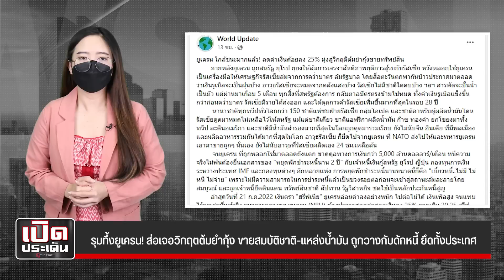รุมทึ้งยูเครน! ส่อเจอวิกฤตต้มยำกุ้ง ขายสมบัติชาติ-แหล่งน้ำมัน ถูกวางกับดักหนี้ ยึดทั้งประเทศ